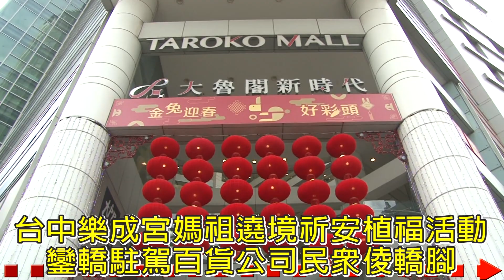台中樂成宮媽祖遶境祈安植福活動鑾轎駐駕百貨公司民眾倰轎腳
農曆大年初五，一年一度台中樂成宮媽祖遶境祈安植福活動，受邀前往各大百貨公司鑾轎駐駕賜福，舞龍鑼鼓喧天七爺八爺進場大批信眾聚集，賣場門口還排起長長人龍，不管男女老幼都爭相來倰轎腳，為的就是新的一年也得到媽祖庇佑，祝福全家大小都能平平安安。
百貨公司特別留下大門空間，讓媽祖鑾轎抵達後可以在原地活動，信徒和工作人員站在兩旁吹奏哨角，現場氣氛隆重莊嚴熱鬧，逛街民眾跟百貨員工都要來倰轎腳，祈求新的一年，得到媽祖庇佑，消災解厄平安健康。